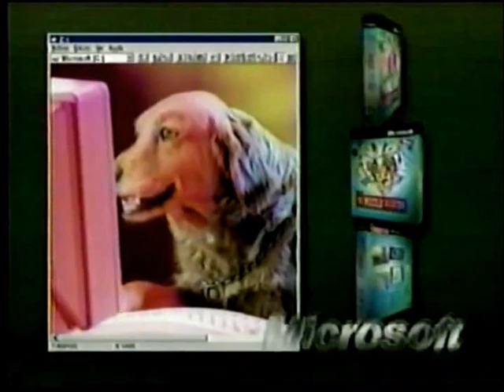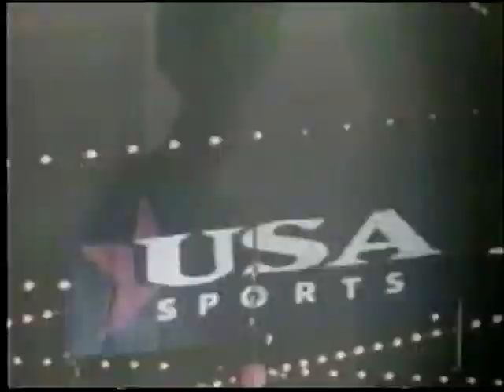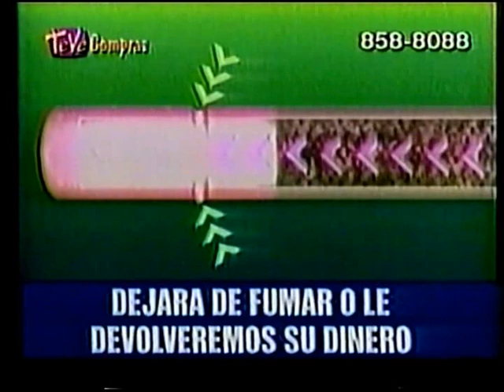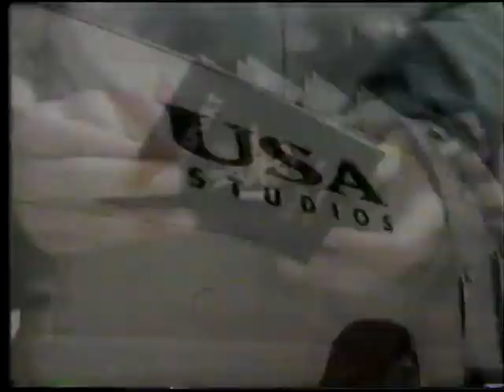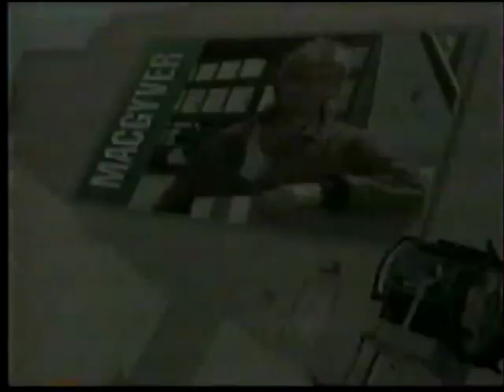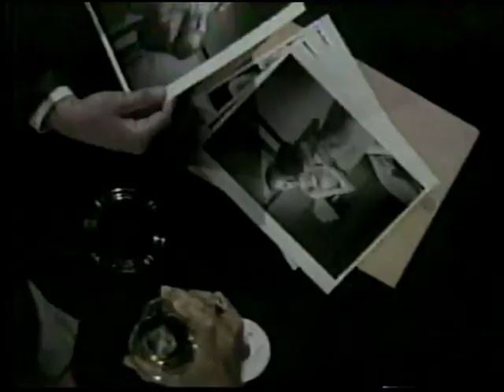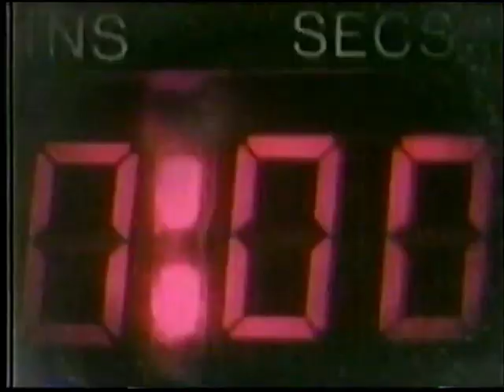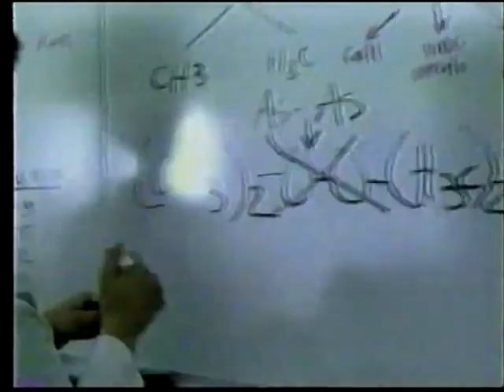Tandas Comerciales USA Network Latinoamérica (Diciembre 1997) Incompleta